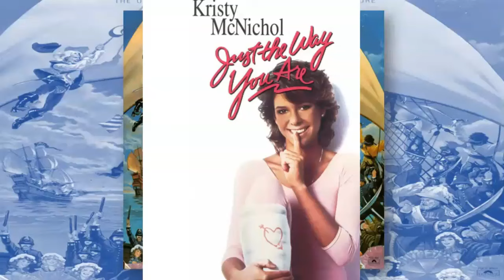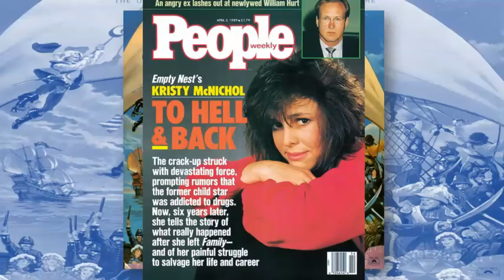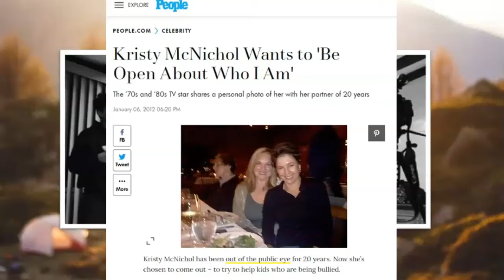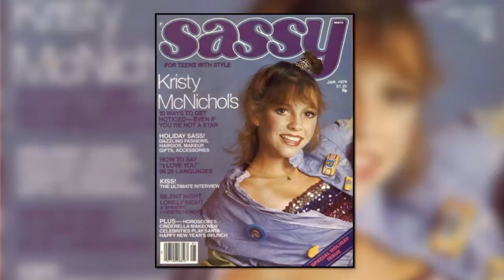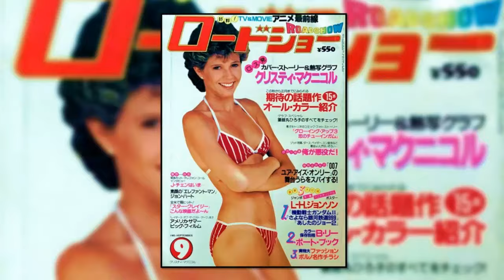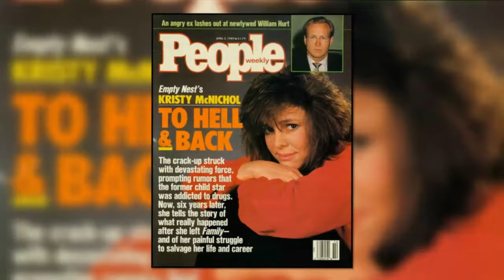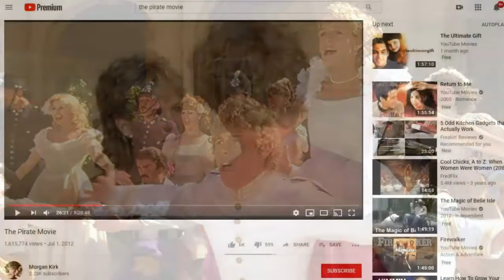The TRUTH About Kristy McNichol - Star of TV's "Family" & "Empty Nest"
This video is dedicated to Kristy McNichol, an actor who during the late 70s and early 80s was all over TV and movie screens.

LIVE STREAM CONTEST RULES:
2. Not every live stream will have a contest.  Some will.  Some won't.
3. Everyone can participate.  Other than being on hand to enter the drawing, nothing else is required.
4. Everyone has the same chance of winning.